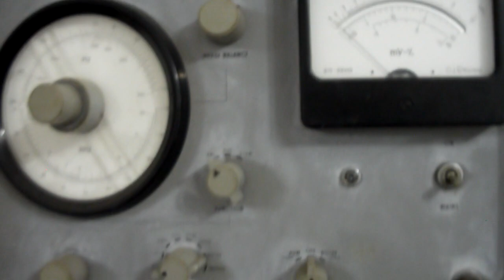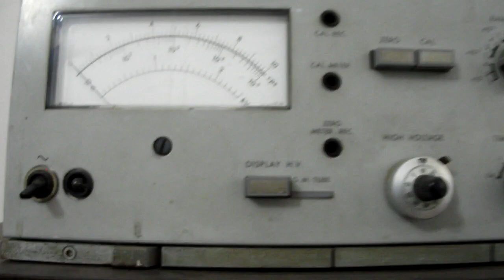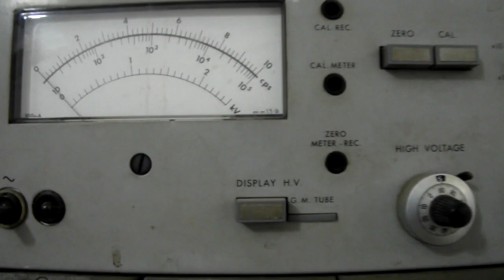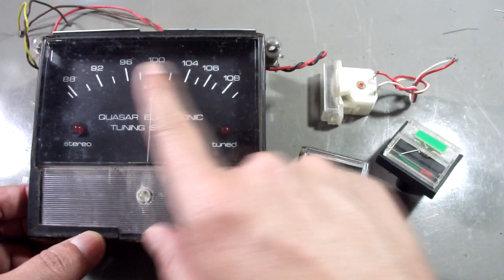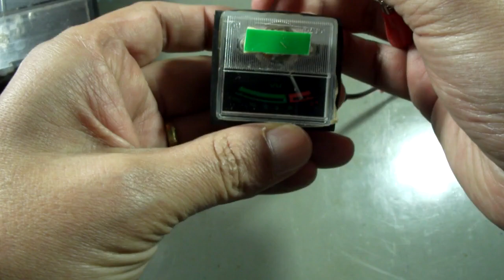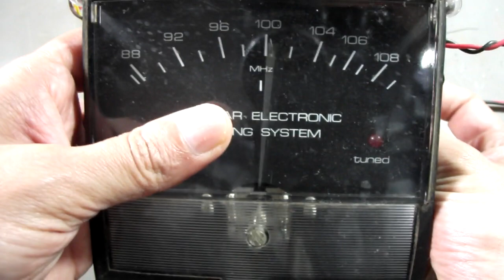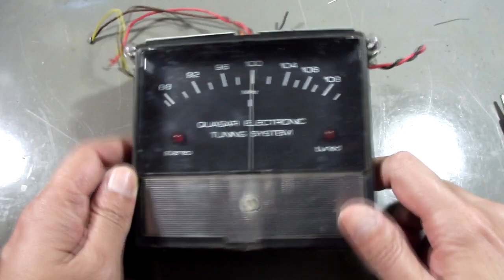Como testar e identificar medidores analógicos (galvanômetros)